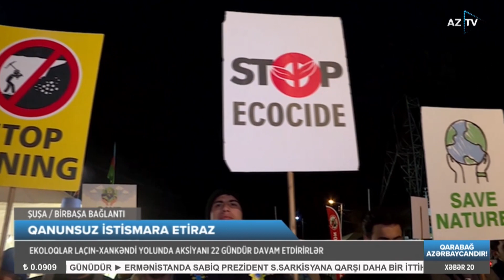Samirə Mustafayeva ilə "AZTV Xəbər" (20:00) | 02.01.2023